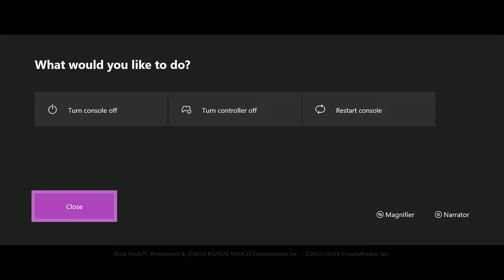Plazethrough: Dark Souls Exercise Stream (Part 15)